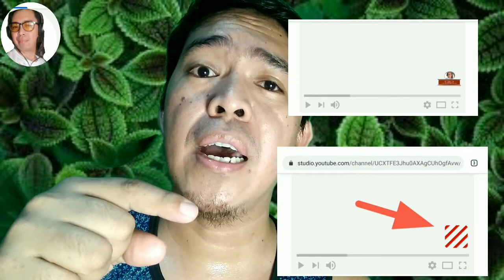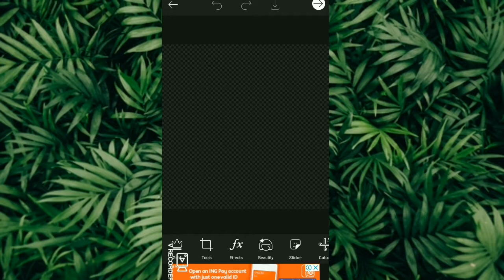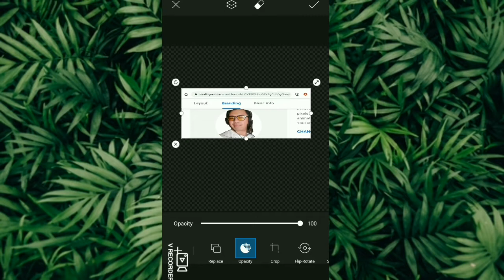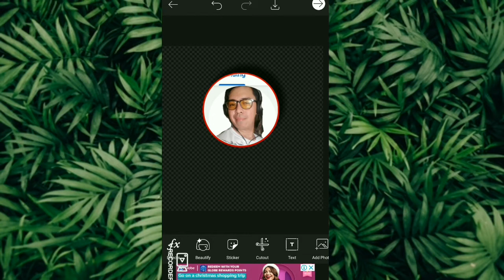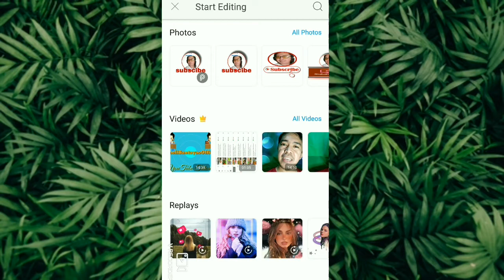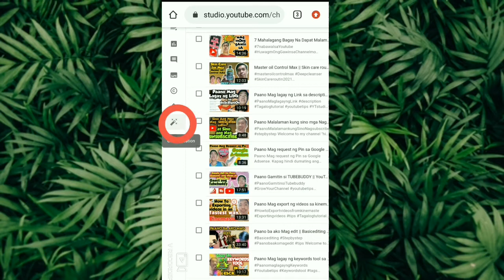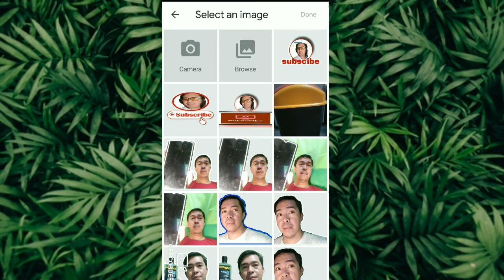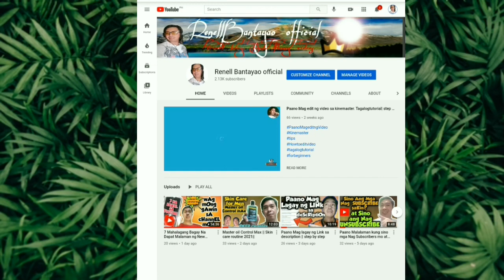Paano Gumawa at maglagay ng Branding watermark || tutorial step by step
how to add a branding watermark to youtube videos
branding watermark size youtube
youtube branding watermark size 2020